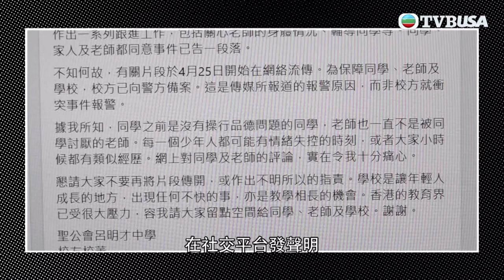東張西望 | 學生拒留堂撻Miss落地?! 心理醫生: 好常見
東張西望 | 網上流傳一段男學生疑因不滿罰留堂，將女教師推倒地上的片段引起熱議；專家細說學生遇上情緒問題的處理方法。